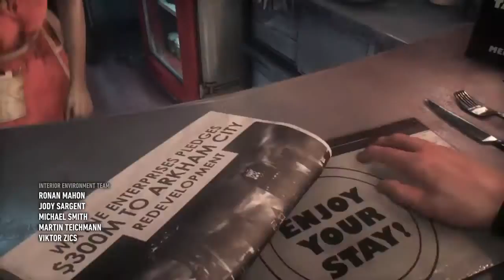Batman Arkham Knight let's play